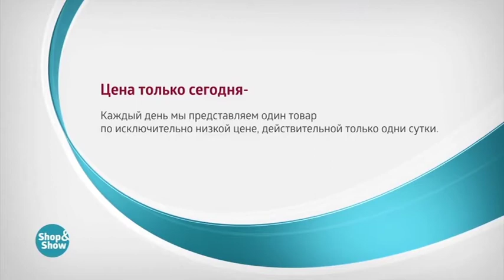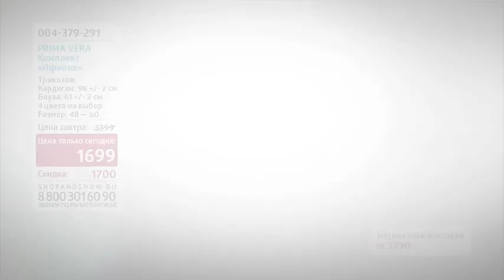Комлект Ифиона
Обзор на товар Комлект Ифиона